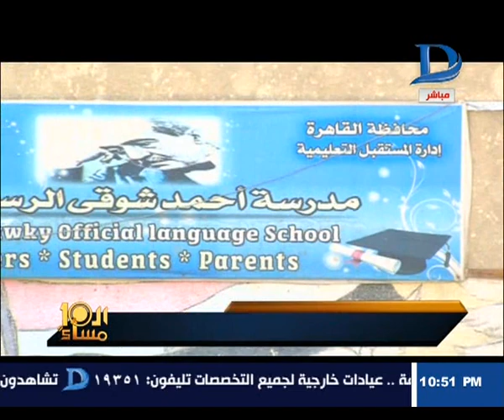العاشرة مساء| ذعر شديد بين التلاميذ بسبب وجود ثعابين داخل المدرسة